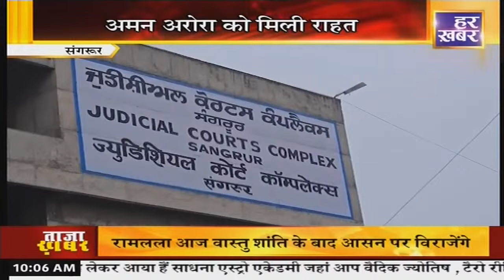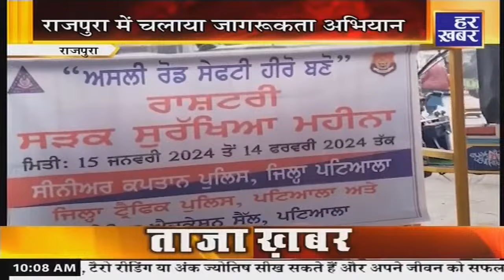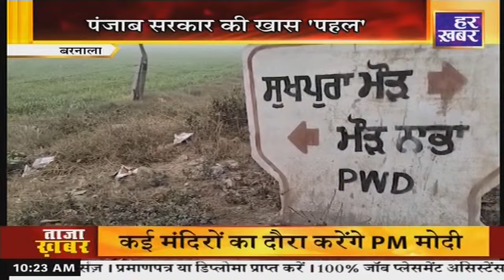Punjab Bulletin : अपना पंजाब || 10 AM || 20 January 2024 || Har Khabar